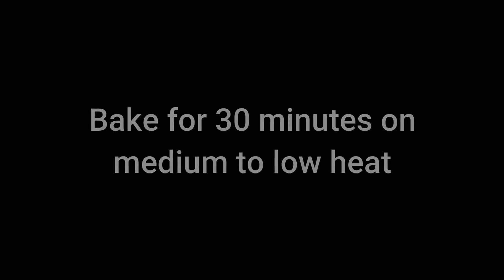How to Make Tandoori pizza without oven | pizza dough | pizza sauce | thin crust pizza | homemade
Welcome to Khanadari, your go-to spot for quick, easy, and delicious recipes! From simple weeknight dinners to mouthwatering desserts, we cover everything you need to make cooking at home a breeze. Whether you're looking for healthy recipes, comfort food, or tasty snacks, you'll find step-by-step guides and tips to help you succeed in the kitchen.

Healthy meal prep ideas
Quick and tasty desserts
Baking hacks and tips